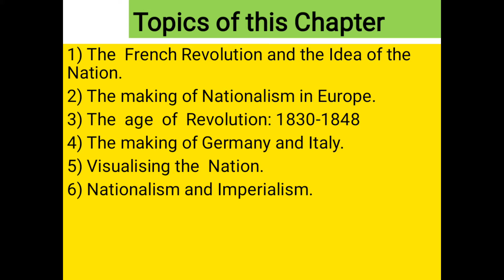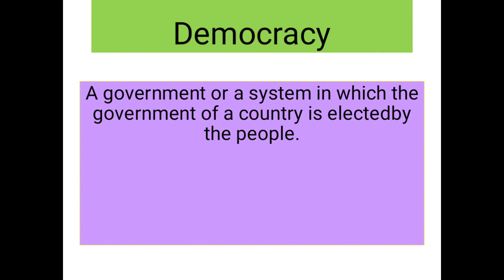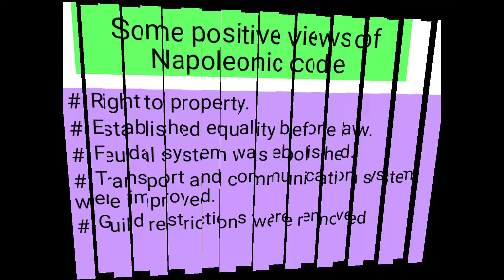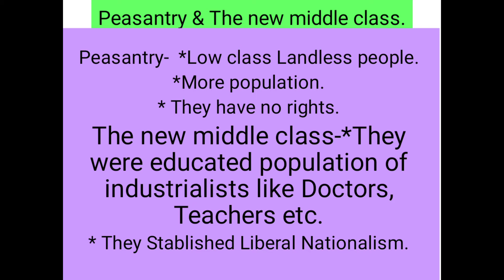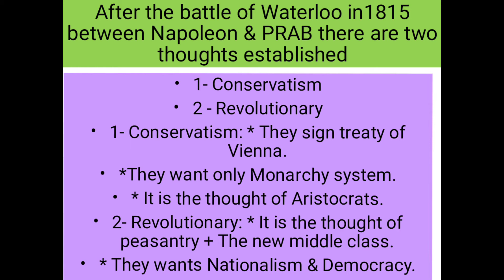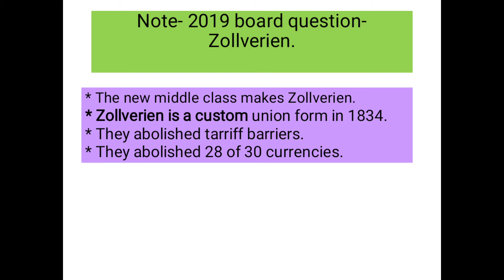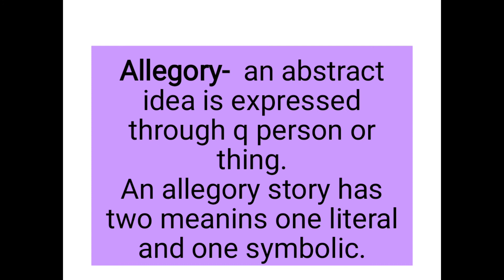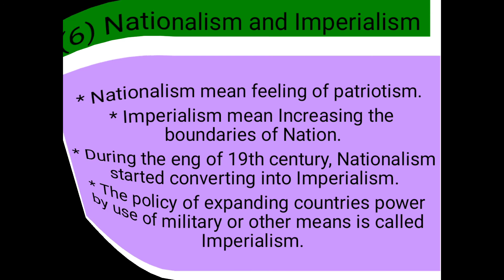THE RISE OF NATIONALISM IN EUROPE FULL CHAPTER EXPLANATION || CLASS 10 HISTORY CHAPTER -1CBSE NCERT.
THE RISE OF NATIONALISM IN EUROPE FULL CHAPTER || CLASS 10 CBSE HISTORY CHAPTER -1 .NCERT
Best explanation of this chapter.
Download pdf of class 10 history chapter notes